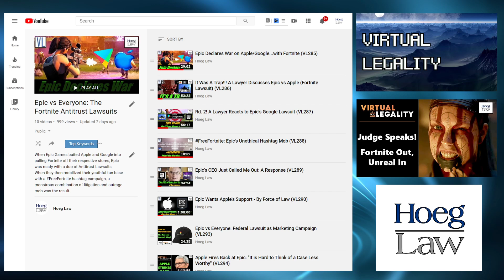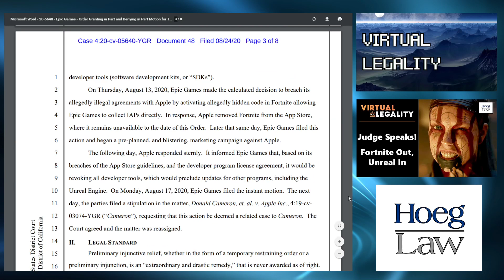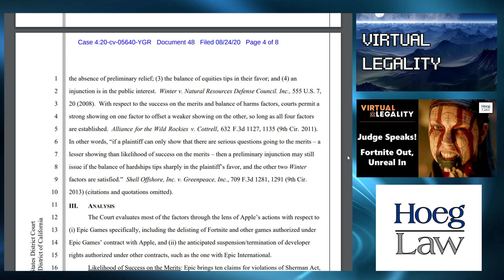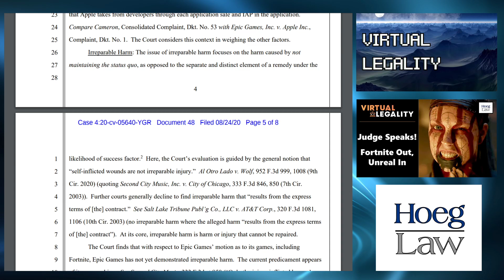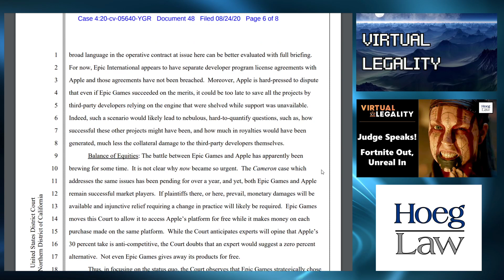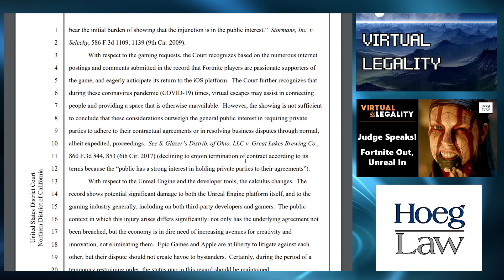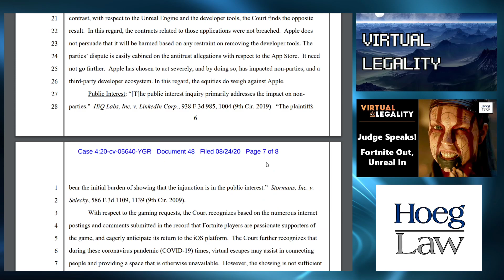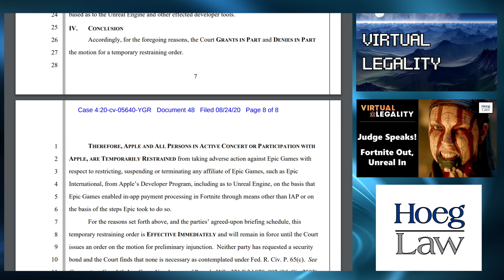Epic v Apple: "Fortnite Out, Unreal In!" Reading Between the Lines (VL297)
Judge Yvonne Gonzales Rogers has issued her first decision in the Epic v Apple Fortnite case, and like many judges before her, she has elected to...split the difference.

But though the top line result is what's most likely to be reported on,  there is MUCH to be teased out from everything else.

We're just getting started on this one...in Virtual Legality.

CHAPTERS
00:00 Introduction
3:48 The Judge's Order (Overview)
10:17 The Standard For Granting a TRO
13:31 Epic Fails to Establish Likelihood of Success
16:28 Epic Shoots Its Own Foot (Irreparable Harm)
23:41 Balance of Equities (No Free Epic Games)
27:34 The Passionate Fortnite Fan (Public Interest)
32:33 The Restraining Order (and Issues)
37:55 Conclusion

Discussed in this episode:

"Epic vs Everyone: The Fortnite Antitrust Lawsuits"

Epic Games, Inc. v Apple Inc.
Motion for Temporary Restraining Order

"Epic Fires Back At Apple: "Unlawful Flexing of Monopoly Power"(VL296)"

"ORDER GRANTING IN PART AND DENYING IN PART MOTION FOR TEMPORARY RESTRAINING ORDER"
Epic v Apple (August 24, 2020)